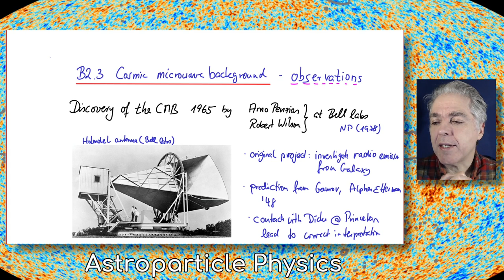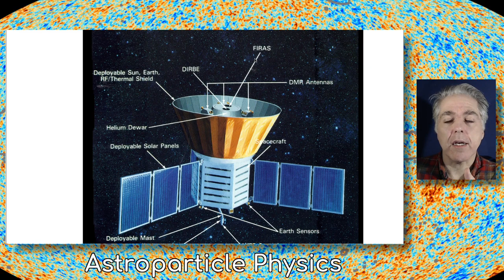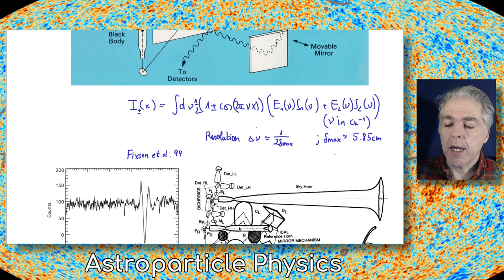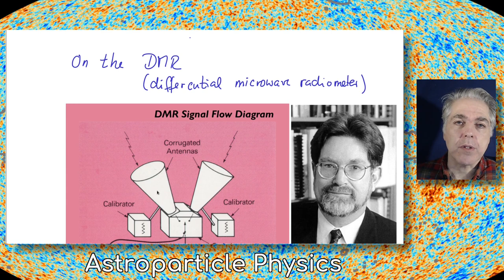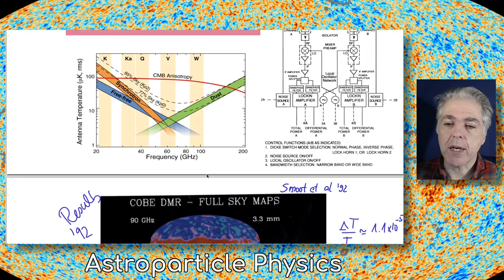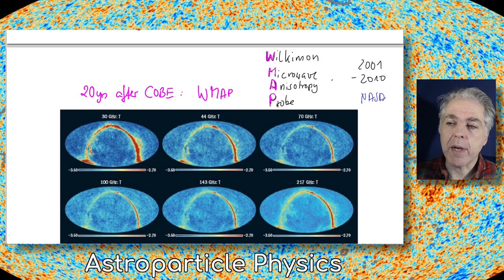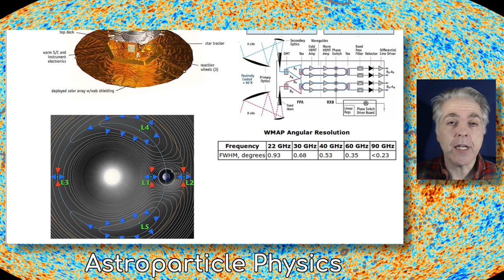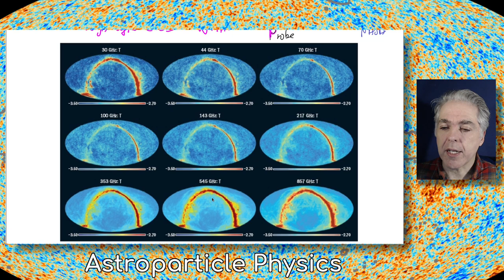Lecture Astroparticle Physics: CMB/Early Universe - observations 3/3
Discovery of the CMB, Penzias & Wilson, COBE instrumentation (FIRAS and DMR), Michelson Interferometer for the spectrometer, Dicke (switching) radio meter for the DMR, results on the temperature and spectrum, Anisotropies, Recent observations with WMAP, Planck